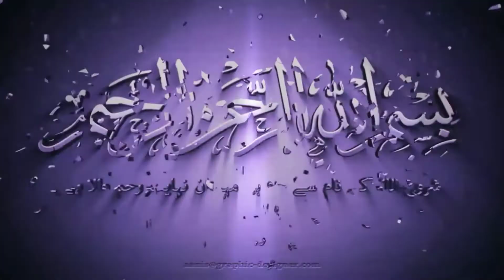জ্বিন শয়তান থেকে বাঁচার উপায় | jin shaitan theke bachar upay | bangla dua amol | Taweez Darpan